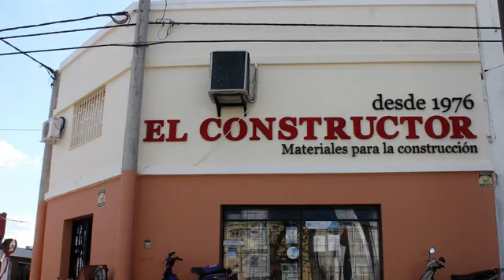ADN 19 08 21 - DON MONCHITO, EL ALBAÑIL.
De visita por la radio, don Monchito habla de la presentación de su conjunto albañil-chamamecero LOS DEL BALDE CON COPETE.